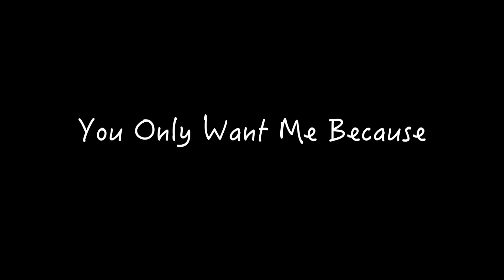She Only Wants You Because You're Taken S1 w/ Bigg Jah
New Video(s) Every Mon, Thurs, & Sat at 11AM EASTERN!

She Only Wants You Because You're Taken Season 1 w/ @biggjah @Iamsosunny @FUNarios Cxllmekris

She Only Wants You Because You're Taken Season 1 @biggjah @Iamsosunny @FUNarios Cxllmekris

I will LOVE to talk to EACH and EVERYONE of you!!! You guys are the reason why I'm here!!🔥🔥